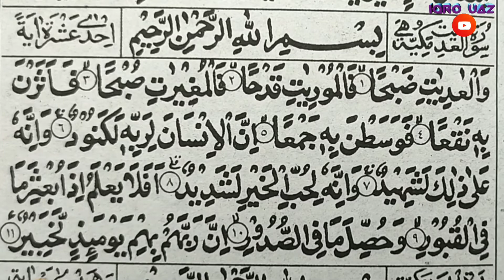Belajar baca Al-quran dengan nada murotal yang indah suroh al-'adiyat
زين القرأن باصواتكم فان الصوت الحسنة يزد القرأن حسن
"Hiyasilah Al-quran dengan suaramu maka sesungguhnya suara yang bagus akan menambah ke indahan al-quran"

اَللّٰهُمَّ ارْحَمْنَا بِالْقُرْآنِ
وَاجْعَلْهُ لَنَا إِمَامَا وَنُوْرَا وَّهُدَى وَرَحْمَةْ